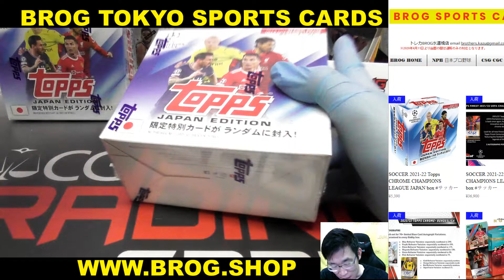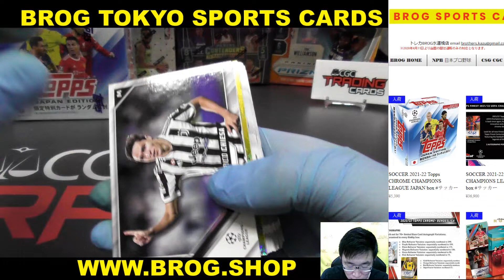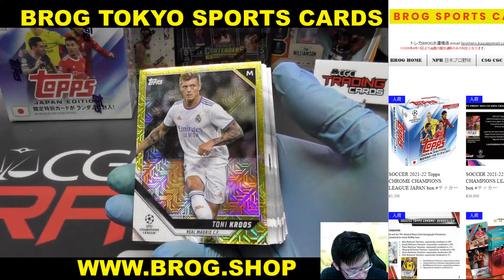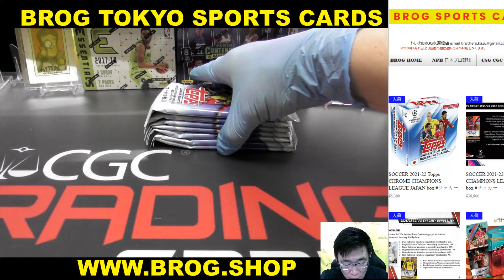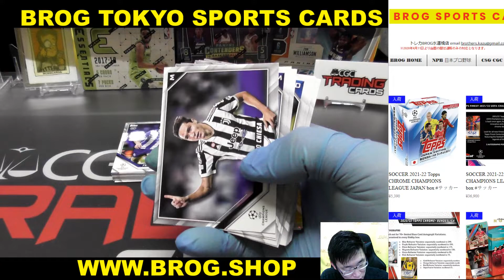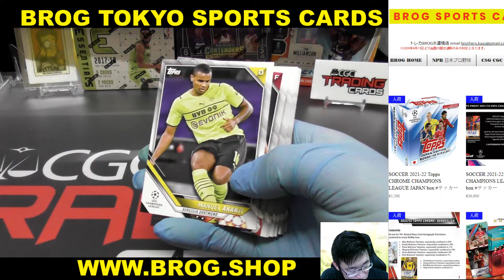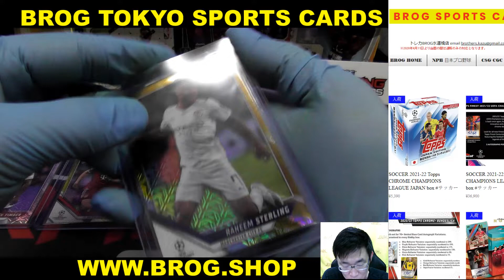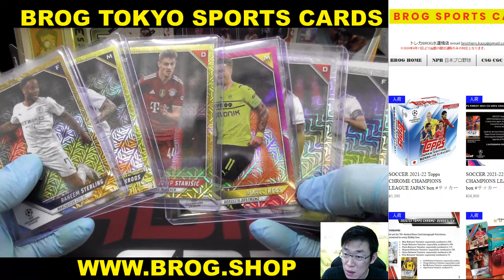TAKA BGBPB SOCCER 2021-22 Topps CHROME CHAMPIONS LEAGUE JAPAN box サッカー BOX BREAKS BROG水道橋店 開封動画